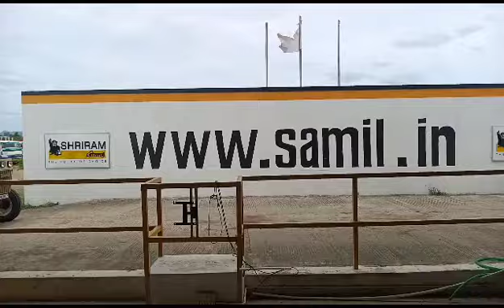2021 Swaraj 843XM AgricultureTractor Vellore